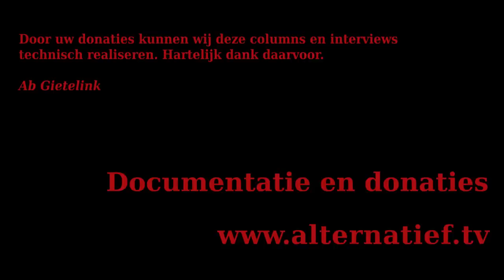163 Media voert propagandaoorlog tegen satan Poetin. Ab Gietelink interviewt Prof. Cees Hamelink.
De media heeft haar kritische distantie ten opzichte van de westerse machten verloren. Zij is massaal anti-Russisch en pro-Oekraïens. Ze selecteert, kleurt en manipuleert de werkelijkheid en wordt steeds meer tot oorlog legitimerend propaganda instrument. Welke ideologische misvattingen en structuren spelen een rol?  Wat ging er fout bij de critici en wat ging er fout bij de links progressieve kritische beweging?

Prof. Cees Hamelink,
Hij was journalist en hoogleraar internationale communicatie UvA.
Hij gaf Mediastudies, religie en cultuur aan de Vrije Universiteit.